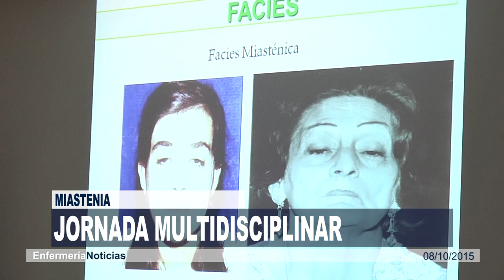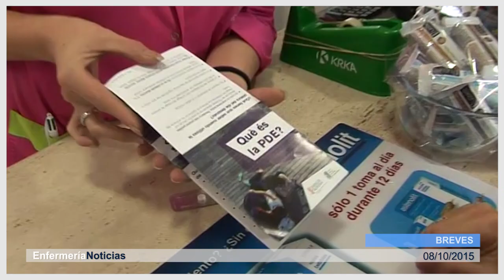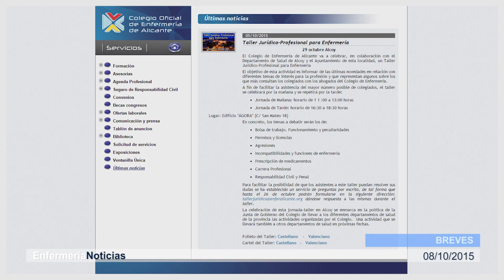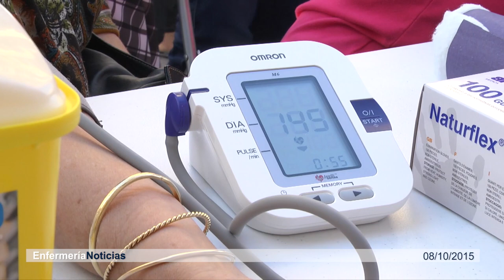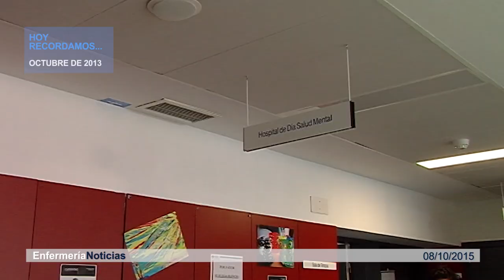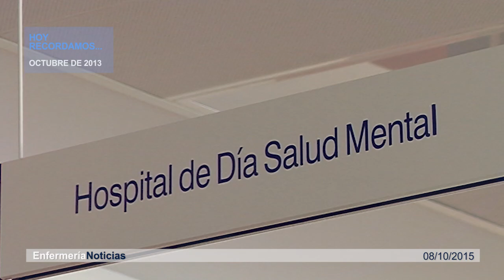Informativo 08/10/2015 | Cecova TV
Esta semana adelantamos un día el resumen de la actualidad enfermera y con motivo de la celebración del 9 d'Octubre repasamos las noticias desde el Palau de la Generalitat. El trabajo de Enfermería en una emergencia como puede ser un accidente de tráfico con múltiples heridos, la guerra en Siria y sus consecuencias y qué es la Miastenia Gravis y cómo tratarla son algunos de los temas de este Informativo.